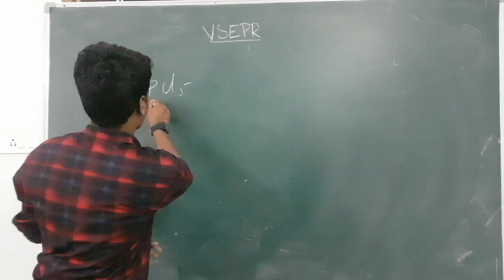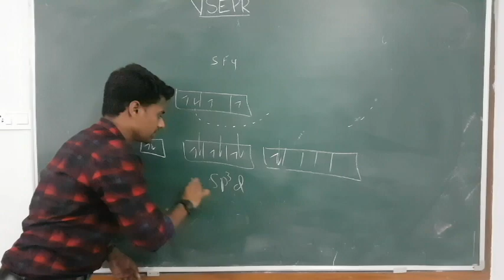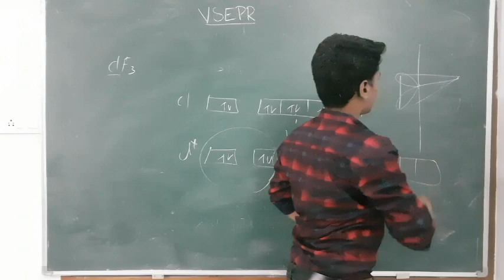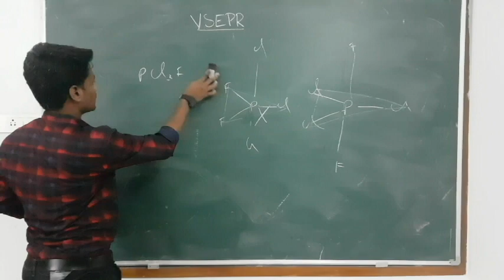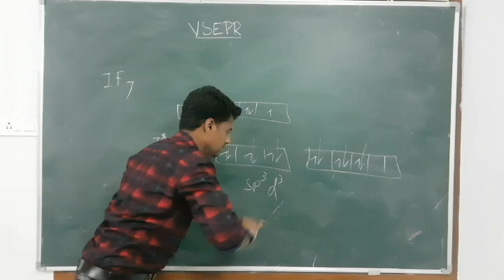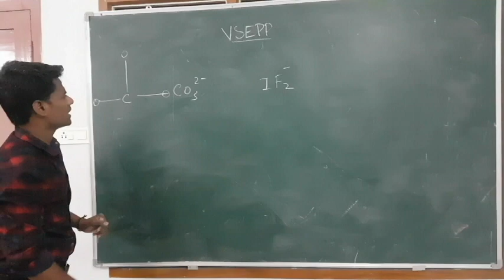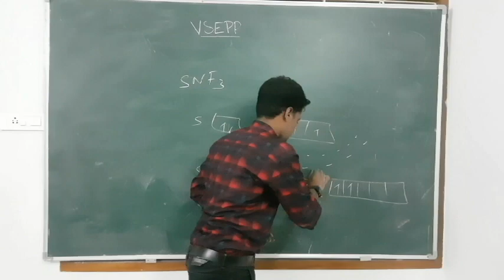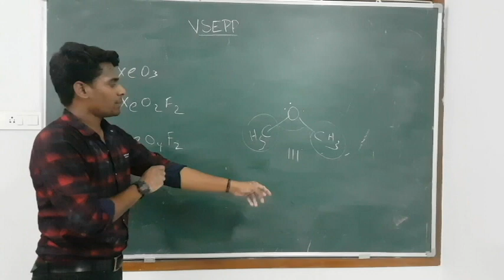11th Chap |Chemical bonding- VSEPR theory for NEET/JEE (PART-2)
Here also we discussed about hybridization, molecular geometry, then how to work out charged molecules, how to find isoelectronic and isostructural.
tamil